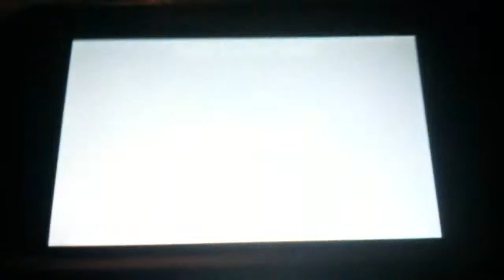Henry is trying to get Lance to be angry at him!?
Damn it Henry stop feeding Lance some spicy food!